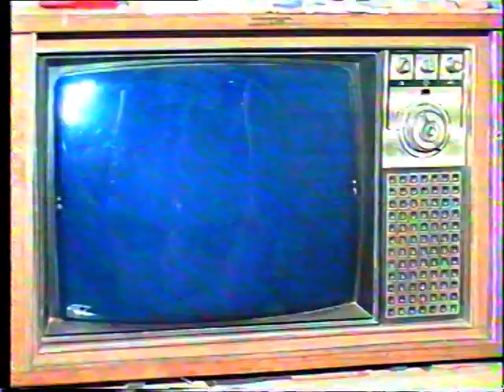REKHA WEDS NARESH | PART-5 | 28/04/1996